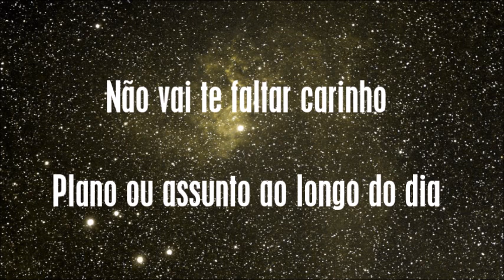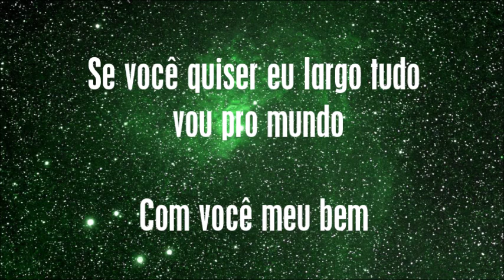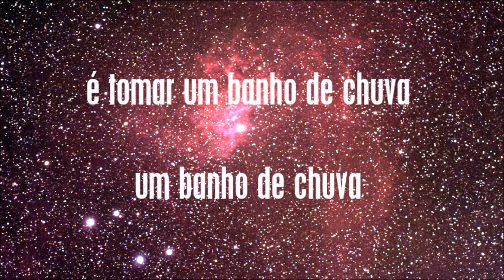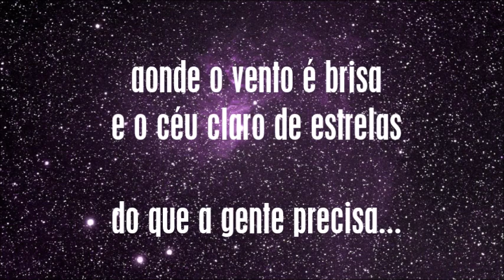Ai Ai Ai - Vanessa da Mata (Lyrics)(Felguk & Cat Dealers Remix) letra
Quer falar inglês mas não tem tempo ou dinheiro para frequentar um curso?
👇 Veja como milhares de brasileiros estão alcançando a fluência com músicas e séries👇

Song: Ai Ai Ai
Artist: Vanessa da Mata (Felguk & Cat Dealers Remix)

Ai Ai Ai - Vanessa da Mata (Felguk & Cat Dealers Remix)

Listen "Ai Ai Ai (Felguk & Cat Dealers Remix)" on Spotify